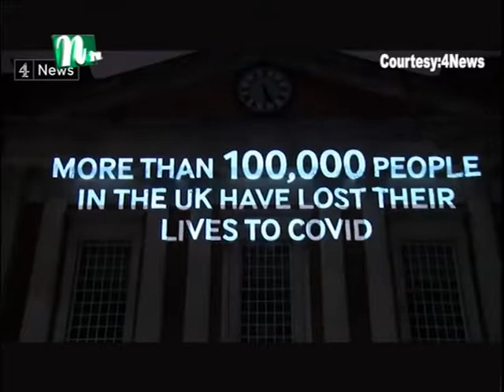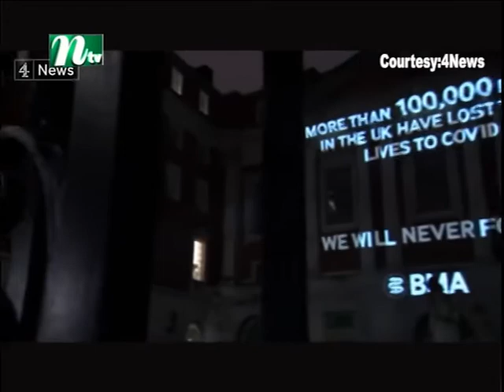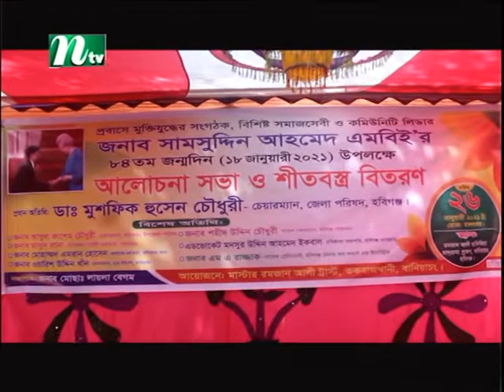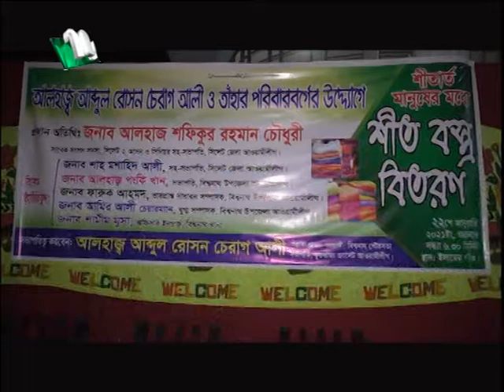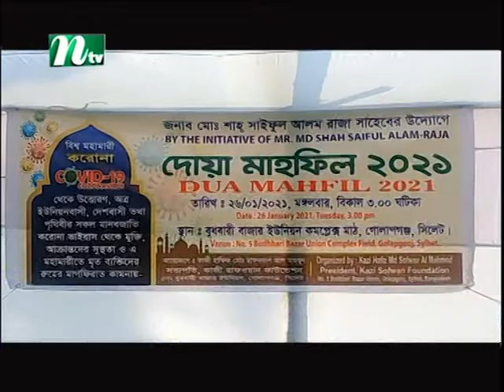NTV Europe News 27-01-2021